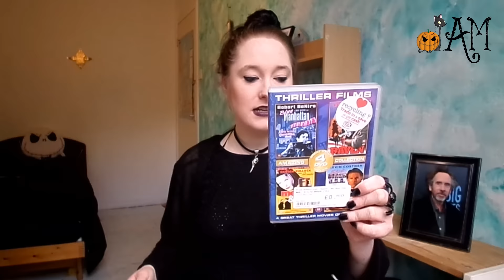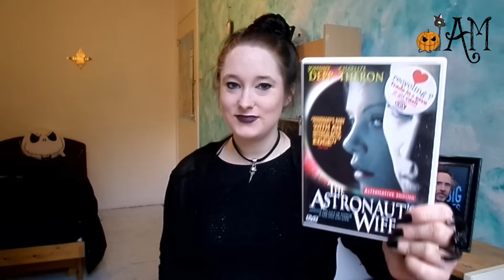Movie Unpackagin Haul! Williams, Thompson, Bullock, Ryder, Depp!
MY BOOKS Movie Unpackagin Haul! Williams, Thompson, Bullock, Ryder, Depp! [OPEN FOR LINKS AND INFO!] movies DVDs unpackaging Welcome to my latest DVD unpackaging and movie haul, wherein you will find films from such greats as Robin Williams, Emma Thompson, Sandra Bullock, Winona Ryder, and Johnny Depp! See below for a list of the DVDs featured.

Amy McLean

Moral of the story? I need to write down the names of the actors in the films before turning the camera, so that I can actually tell you why I purchased each DVD. I still haven't checked to see who's in what; I suppose it'll be a nice surprise when I sit down to watch them...

All of the DVDs featured in this unpackaging and haul were purchased from CeX

DVDs
Me and the Mob Who Do I Gotta Kill
Gia
Henry V
A Taste for Killing
The Net
Lost Souls
The Astronaut's Wife
Merry Friggin Christmas Miracle
Preppie Murder
The Legend of Barnie Thomson

Me and the Mob Who Do I Gotta Kill? 1994
Director: Frank Rainone
Writer: James Lorinz, Frank Rainone, Rocco Simonelli
Cast includes: Sandra Bullock, James Lorinz, Tony Darrow, John Costelloe
Production: RSVP Productions

Gia 1998
Director: Michael Cristofer
Writer: Jay McInerney, Michael Cristofer
Cast includes: Angelina Jolie, Faye Dunaway, Elizabeth Mitchell
Production: HBO Pictures, Marvin Worth Productions, Citadel Entertainment, Kahn Power Pictures, Gia Productions

Henry V 1989
Director: Kenneth Branagh
Writer: Kenneth Branagh, William Shakespeare
Cast includes: Emma Thompson, Kenneth Branagh, Derek Jacobi, Simon Shepherd
Production: Renaissance Films, BBC, Curzon Film Distributors

A Taste for Killing 1992
Director: Lou Antonio
Writer: Dan Bronson
Cast includes: Renee Zellweger, Michael Biehn, Jason Bateman, Henry Thomas
Production: Bodega Bay Productions

The Net 1995
Director: Irvin Winkler
Writer: John Brancato, Michael Ferris
Cast includes: Sandra Bullock, Jeremy Northam, Dennis Miller
Production: Columbia Pictures Corporation, Winkler Films

Lost Souls 2000
Director: Janusz Kaminski
Writer: Pierce Gardner
Cast includes: Winona Ryder, Ben Chaplin, Sarah Wynter
Production: Avery Pix, Castle Rock Entertainment, Prufrock Pictures

The Astronaut's Wife 1999
Director: Rand Ravich
Writer: Rand Ravich
Cast includes: Johnny Depp, Charlize Theron
Production: New Line Cinema, Mad Chance

A Merry Christmas Miracle A Merry Friggin' Christmas
Director: Tristram Shapeero
Writer: Michael Brown
Cast includes: Robin Williams, Joel McHale, Lauren Graham
Production: Sycamore Pictures

Preppie Murder 1989
Director: John Herzfeld
Writer: John Herzfeld, Irv Roud
Cast includes: Danny Aiello, William Baldwin, Joanna Kerns, Sandra Bullock
Production: Jack Grossbart Productions, Preppie Productions, Spectacor Films, Sydell Albert Productions

The Legend of Barney Thomson 2015
Director: Robert Carlyle
Writer: Colin McLaren, Richard Cowan, Douglas Lindsay (book)
Cast includes: Emma Thompson, Robert Carlyle, James Cosmo
Production: Trinity Works Entertainment, Sigma Films, Canadian Film or Video Production Tax Credit Program, Creative Scotland, Icon Film Distribution, Movie Central, Movie Network (TMN), Myriad Pictures, Province of British Columbia, Téléfilm Canada, Westerkick Capital